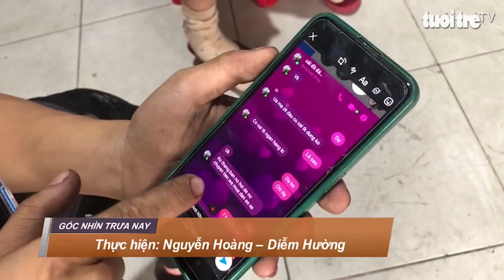Dàn cảnh mượn điện thoại để gọi người thân rồi đánh cướp